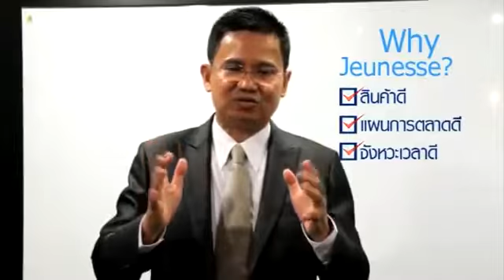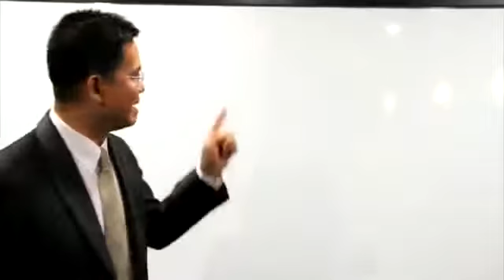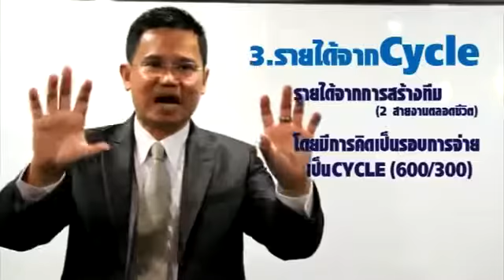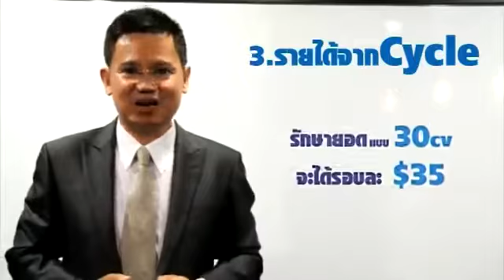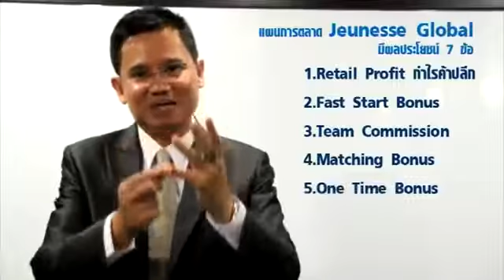พี่ธเนศ แผนการตลาด เจอเนสส์ Jeunesse Global Compensation Plan